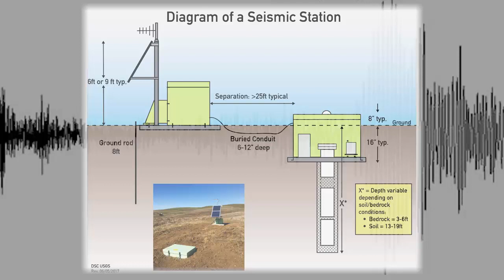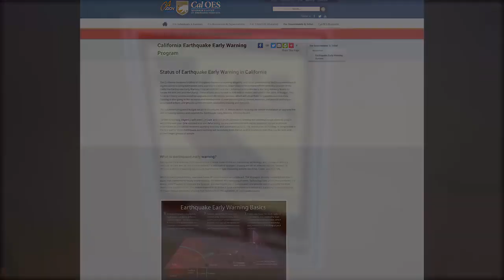QUICK LOOK Earthquake Early Warning Sensor Installation Continues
Earthquake Early Warning Sensor Installation Continues